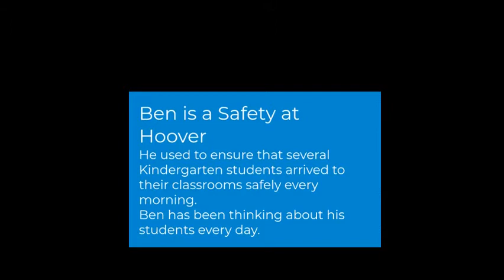Ben E 1